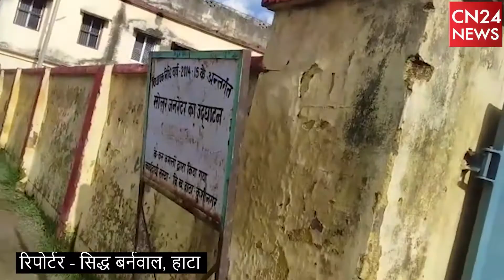अपनी बर्बादी पर आंसू बहा रहा है एक स्कूल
अपनी बर्बादी पर आंसू बहा रहा है  अंग्रेजों के जमाने का मिडिल स्कूल

हाटा  कुशीनगर ,एक ऐसा मिडिल स्कूल जिसकी स्थापना अंग्रेजों ने की थी, लेकिन आज अपनी अर्बदी पर आँसू बहा रहा है